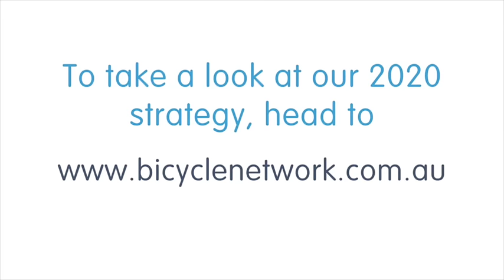Our vision for the future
I’m sure that like us, you dream of the day when Australia is a nation of bike riders. When our liveable communities are full of healthy, happy people pedalling.

However, the depressing fact is that each year, 20 times more Australians become physically inactive than take up bike riding.

It’s our job to fix this problem. To do that, we need the government to act. But from our elected representatives we see far more talk than action.

It’s time to draw a line in the sand. Through strength in numbers we can build the influence we need to get things moving much faster.

As a member, we want to share with you our vision for the future. We are proud to reveal to you our 2020 strategy. . We need all of Australia’s four million bike riders and 14 million Australians who want to ride to join us. Together we can make the dream of a nation of bike riders come true.